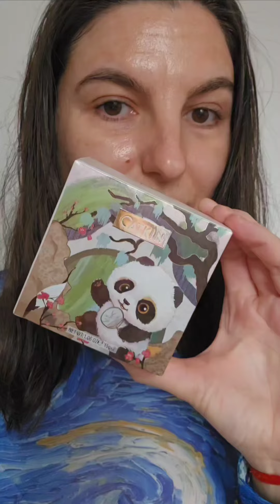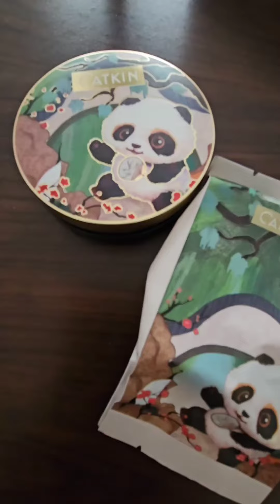Panda Cushion Foundation: Conceal, Blend, and Last with Radiance ✨CATKIN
The Panda Cushion Foundation, a beauty marvel embracing Eastern elegance 🌸, stands out in the cosmetics world with its exceptional high coverage and superb blendability. 💄 This cushion foundation effortlessly masks all kinds of skin imperfections 👌, from pimples, discolorations, to dark circles, leaving your skin with a silky smooth finish. 💖
💖 We appreciate the splendid showcase brought to us by @nicolovecosmetics. 🙏

CATKIN Panda Land Coverage Cushion BB Cream 🐼
Colour shade: C01 🌈
Click the link in our bio to shop 🛍️